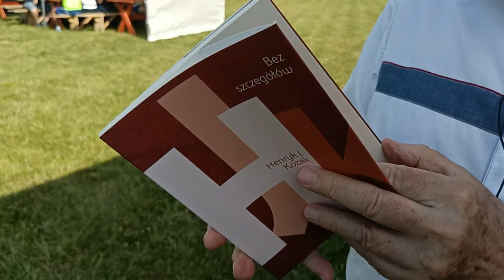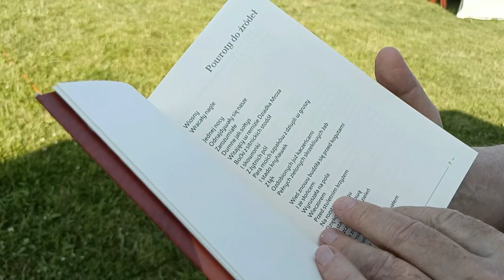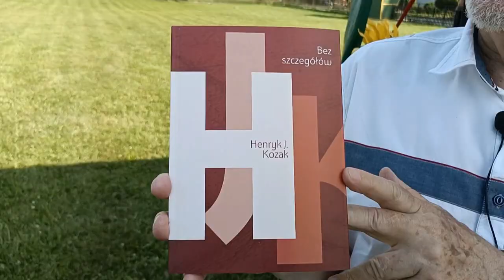Miłość do Sitnika zapisana w wierszach| Radio Biper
Rozmowa z Henrykiem Kozakiem poeta pochodzącym z Sitnika, który w swoich wierszach wyraża swój zachwyt, tęsknotę i miłość do rodzinnych stron.